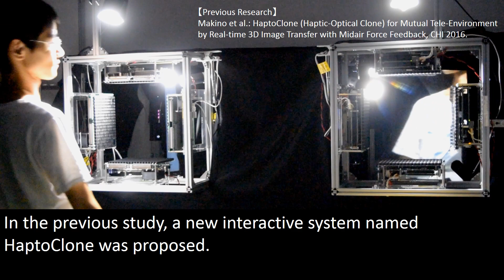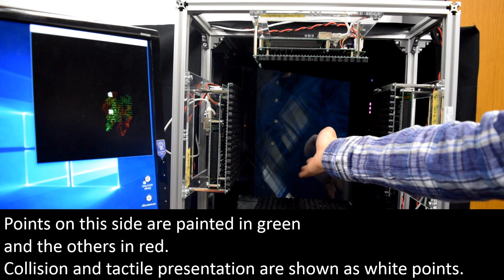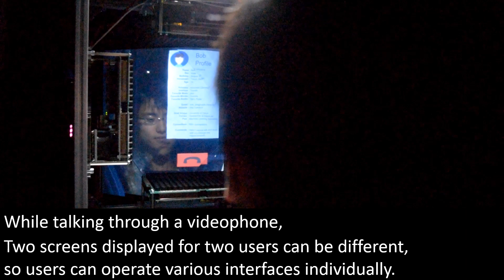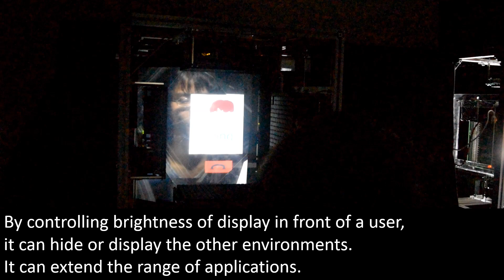HaptoCloneAR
Kentaro Yoshida, Yuuki Horiuchi, Seki Inoue, Yasutoshi Makino, and Hiroyuki Shinoda. 2017. HaptoCloneAR: mutual haptic-optic interactive system with 2D image superimpose. In ACM SIGGRAPH 2017 Emerging Technologies (SIGGRAPH ’17). ACM, New York, NY, USA, Article 13, 2 pages.

Previous study: Yasutoshi Makino, Yoshikazu Furuyama, Seki Inoue, Hiroyuki Shinoda: HaptoClone (Haptic-Optical Clone) for Mutual Tele-Environment by Real-time 3D Image Transfer with Midair Force Feedback, Proceedings of the 2016 CHI Conference on Human Factors in Computing Systems, pp. 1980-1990, San Jose Convention Center, San Jose, CA, USA, May 7–12, 2016.